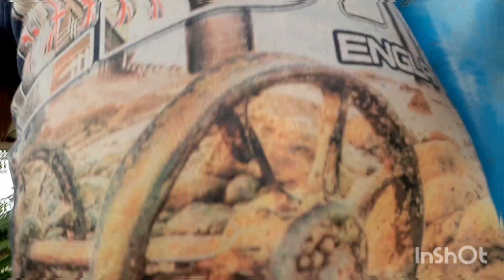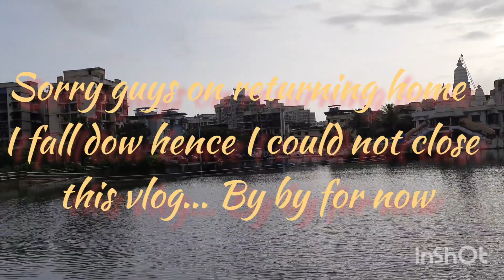Aaj mai kaha gaya?